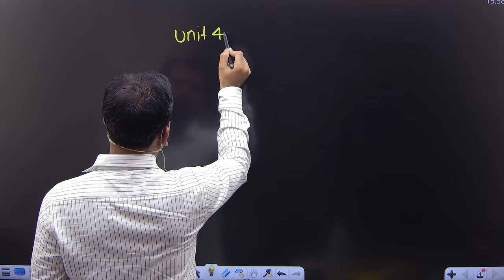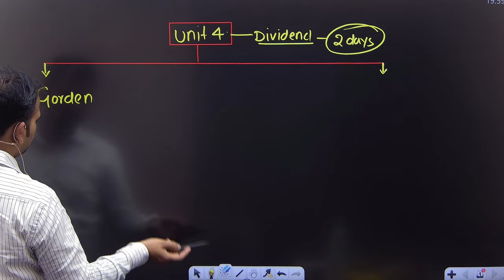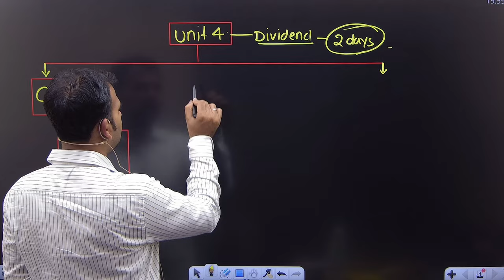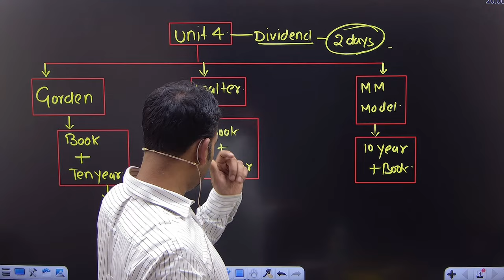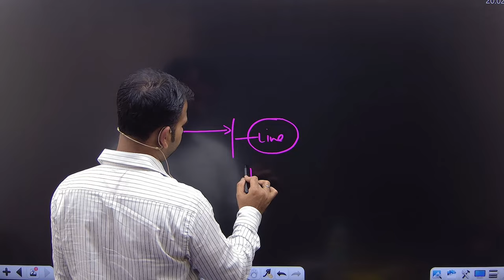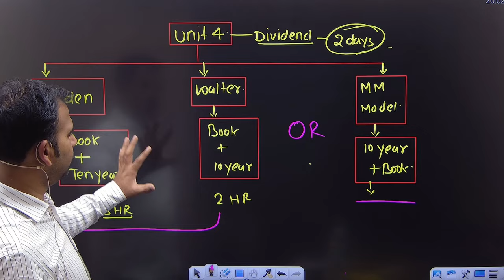financial management unit 4 how to study || financial management bcom 3rd and 2nd year ||how tostudy